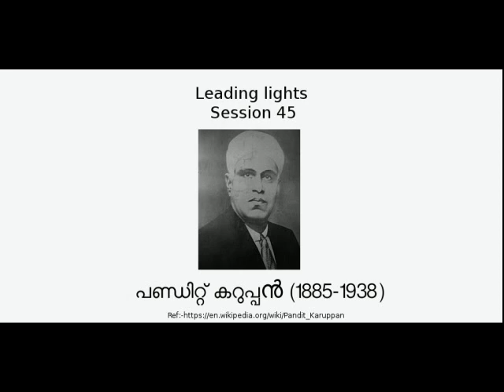Pandit Karuppan(1885-1938)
Social reformer, poet and dramatist in Kerala.